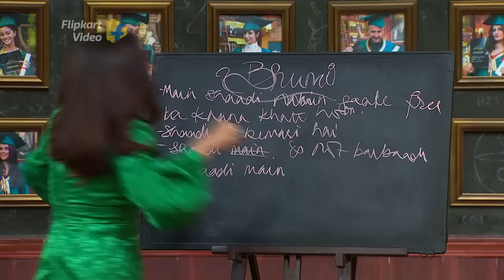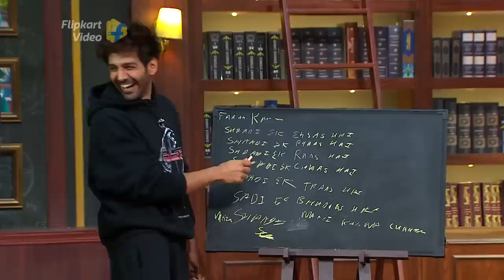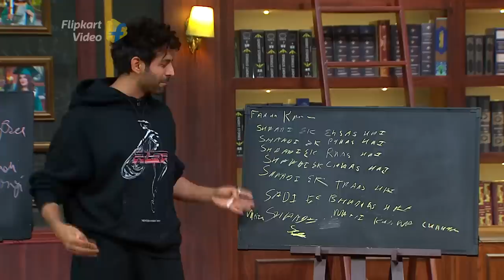Kartik, Bhumi, Ananya and Marriage | Backbenchers | Flipkart Video | Official Promo​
Bollywood celebrities are up to all sorts of fun stuff in this celebrity quiz show. Handsome Kartik Aaryan, beautiful Bhumi Pednekar and hot Ananya Pandey are like Pati, Patni aur Woh in this episode. When they are told to write about marriage, Kartik Aaryan writes some brilliant, crazy and funny poetry!​

Farah khan gives him all the points. Will he also win the 'Backbenchers' title?​

Watch the Official Promo of this celebrity class of Backbenchers episode right here.

You are welcome to watch the full Backbenchers episode on Flipkart Video on the Flipkart App for FREE, and find it online now on YouTube too!​